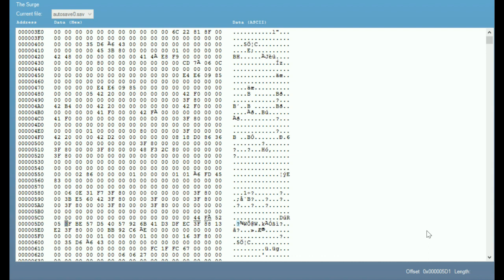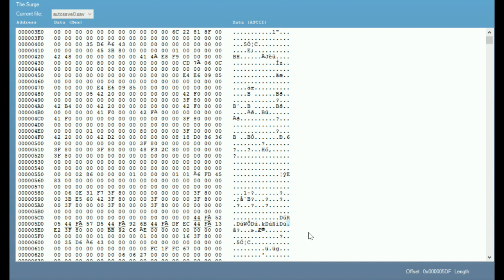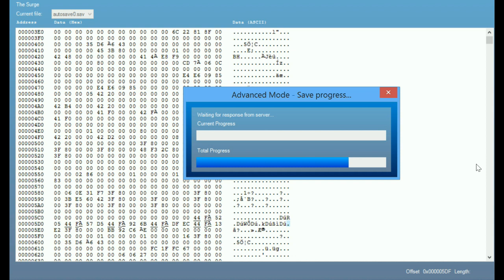The Surge - HOW TO MOD WEAPON DAMAGE ps4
The Surge - HOW TO MOD WEAPON DAMAGE USING SAVE WIZARD (more info my twitter)